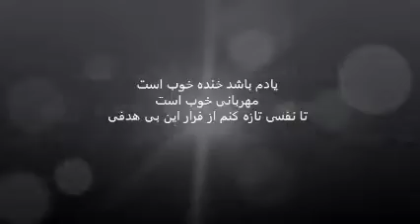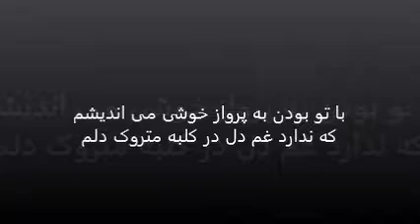poetry Hajiaghaحاجی اقا- خیال انگیز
حاجی اقا-مونترال
خیال انگیز